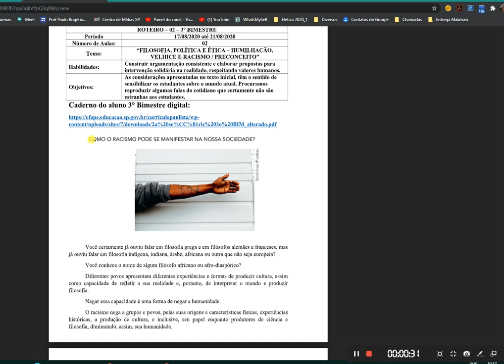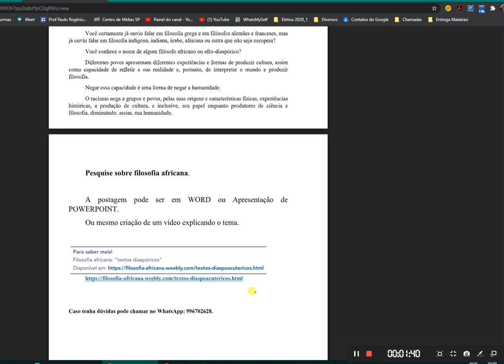Explicação Roteiro 02 Filosofia 3 Bimestre - 2 EM